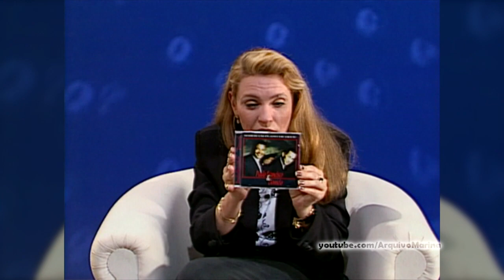[ENTREVISTA] Conexão Gospel - Sala de Visitas com Paulo Francisco e Domício | 1998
Apresentação: Marina de Oliveira
Restauração e edição: Arquivo Marina
Agradecimentos: MK Music

🎧 Ouça Marina de Oliveira na sua plataforma digital preferida

💿 Adquira os CD's e os DVD's de Marina de Oliveira